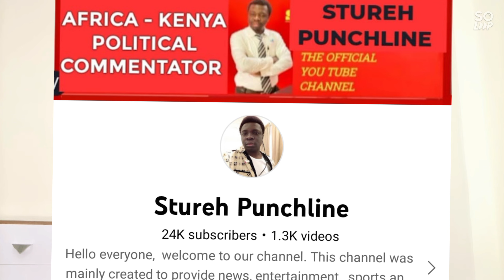Exposed How Ruto Gachagua Are Struggling To Stop Opposition From Exposing Their Failures